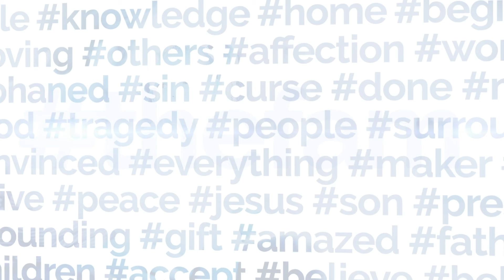thefam Tough Talk Recap